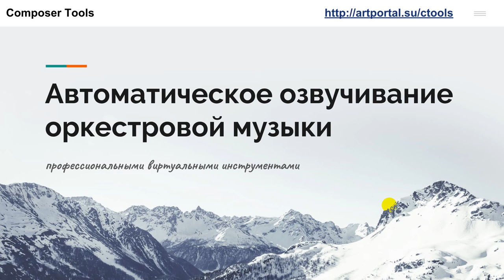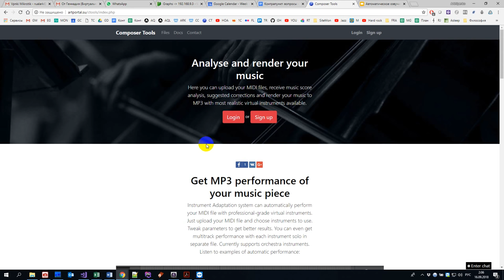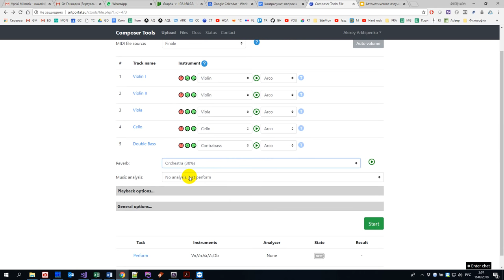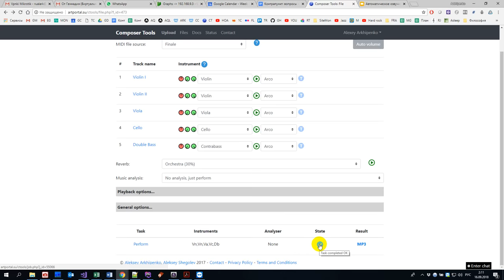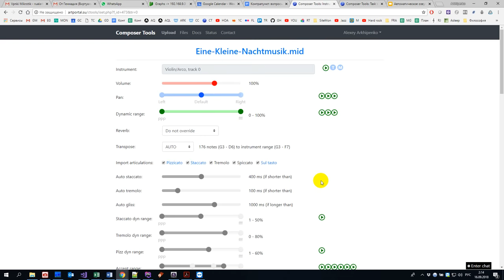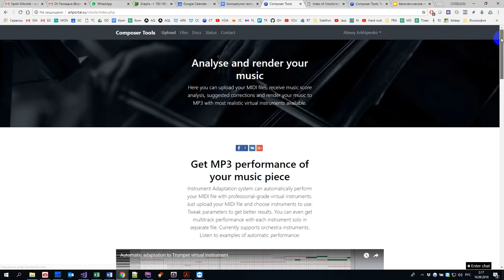Composer Tools: Как автоматически озвучить музыкальное произведение с максимальным качеством